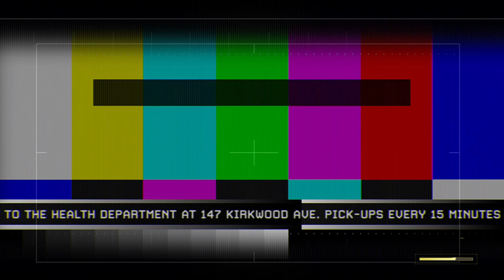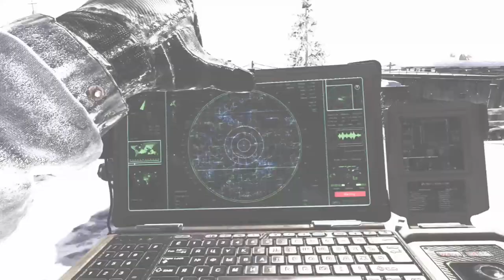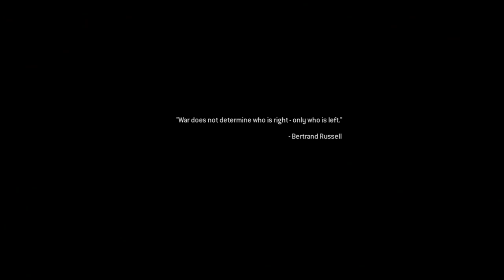Call Of Duty Modern Warfare 2 Remastered Campaign Part3